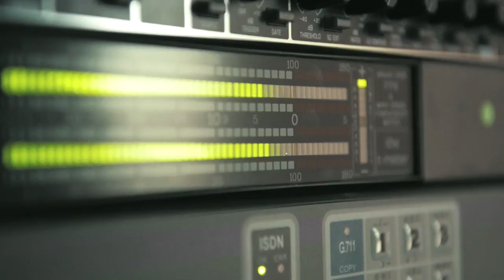Til Schweigers Afghanistan-Reisetagebuch Teil 1 (Barefoot Films)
Til Schweiger besuchte unsere Truppen in Afghanistan. Die Mission: Er möchte den Soldaten seinen neuen Film SCHUTZENGEL zeigen.